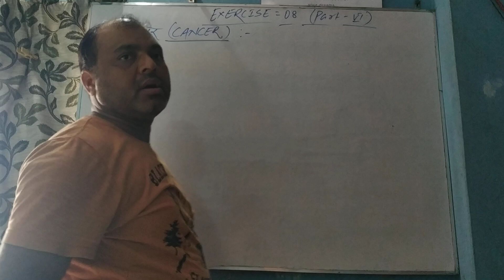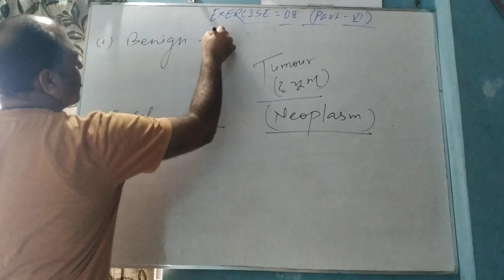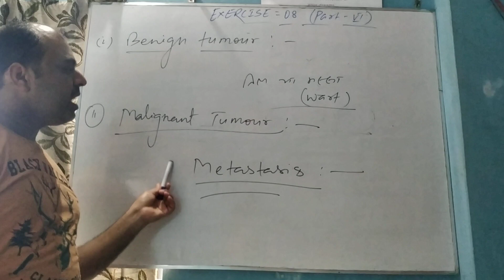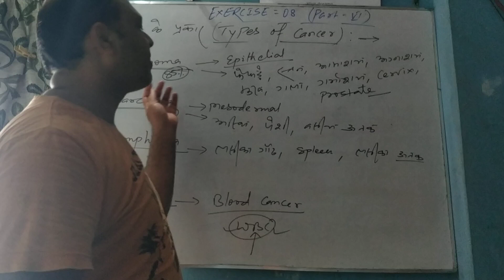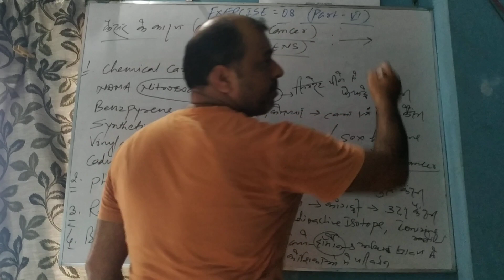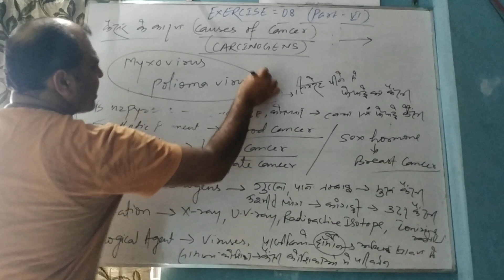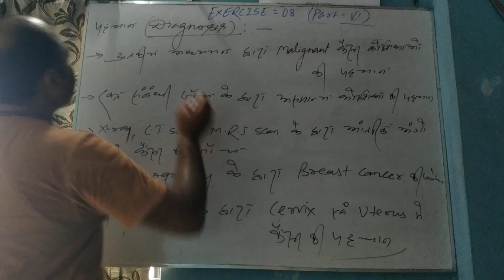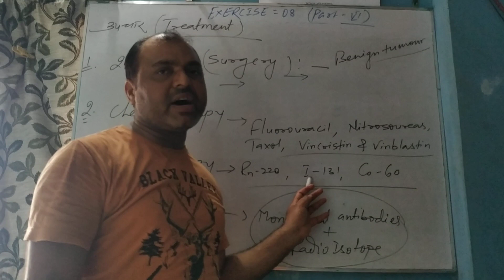Exercisr-8(part-6) Human Health and Diseases